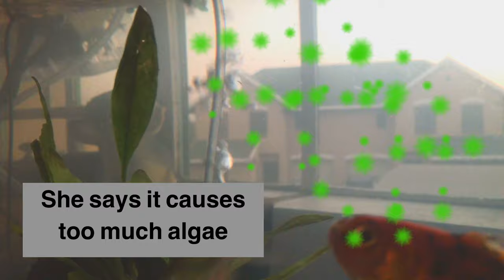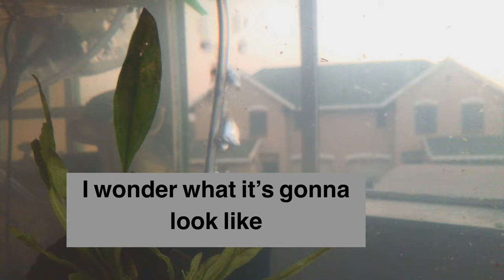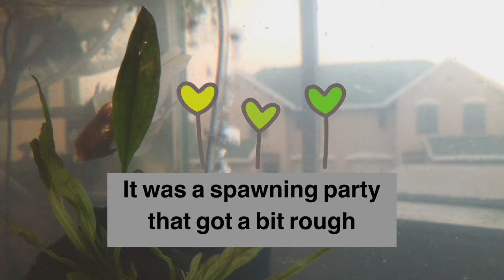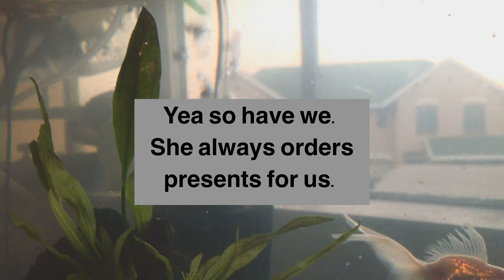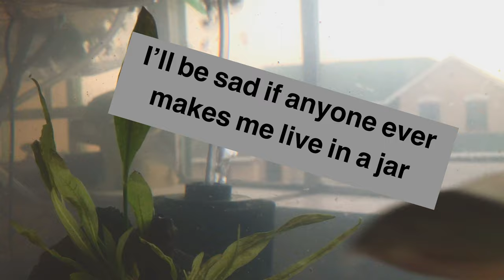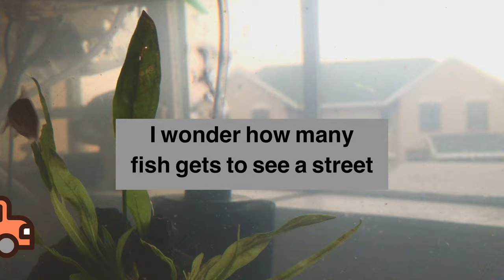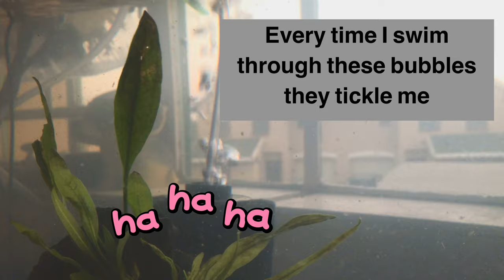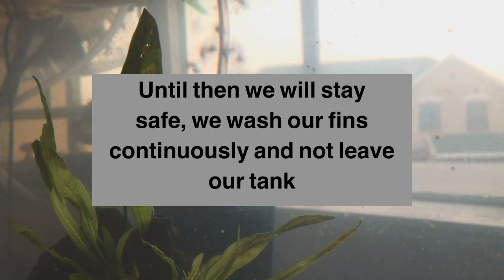If Fish Could Talk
More of That eavesdropping on fish conversations